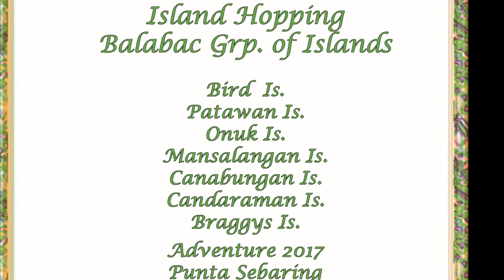Balabac Group of Island Hopping 2017 (Part II) Balabac Islands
Holy Week Adventure 2017 at Balabac Group of Islands:  Patawan Is., Onok Island, Mansalangan Is.,  Canibungan Is., Candaraman Is. and Puntar Sebaring, Bugsuk.
Thank you Marites, Nubbin, Nomadic Mike, Eric C. ,Romy and Aldea ,  Thanks , its a memorable memories with you friends. And most especially to our Almighty Father for letting us see these awesome islets
of Balabac.